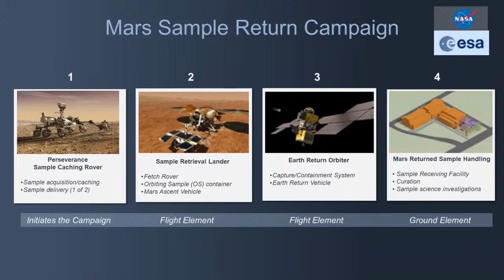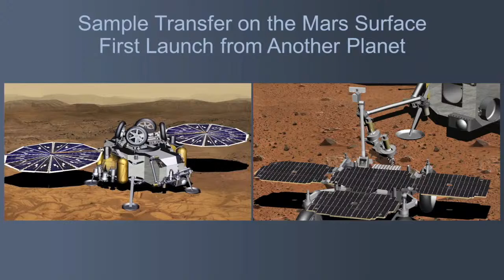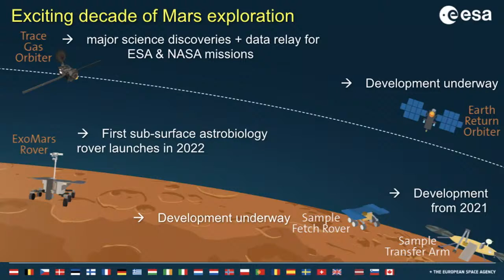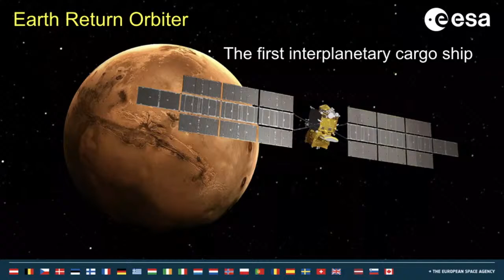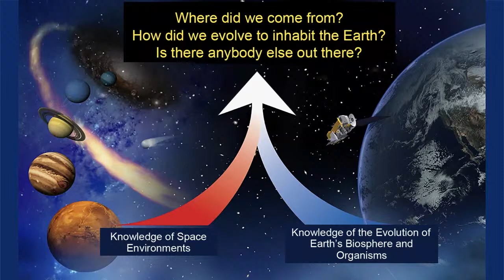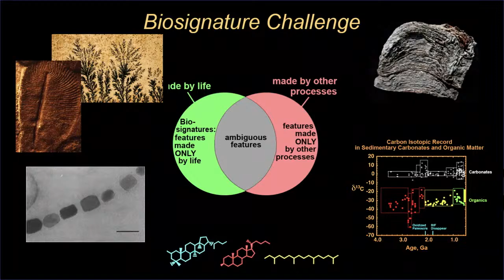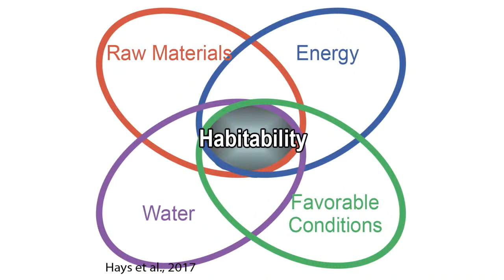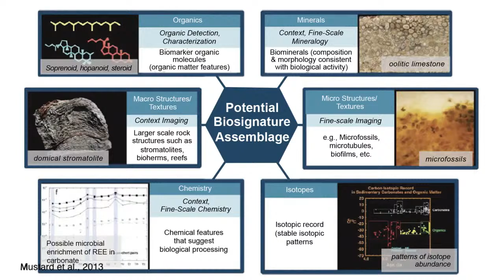Searching for Life on Mars - NASA Press Conference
Tune in to learn about NASA's search for life on Mars. Mission experts will discuss how the Mars 2020 rover will take samples on the surface of Mars for a future mission, Mars Sample Return, to return to Earth.

Speakers include:

Thomas Zurbuchen, NASA associate administrator for science, NASA Headquarters
Bobby Braun, Mars Sample Return program manager, JPL
David Parker, director of human and robotic exploration, ESA’s European Space Research and Technology Centre (ESTEC), Netherlands
Mary Voytek, director of NASA’s astrobiology program, NASA Headquarters
Ken Williford, Perseverance deputy project scientist, JPL
Libby Hausrath, participating scientist for returned sample science, University of Nevada Las Vegas

Credit: NASA-JPL/Caltech